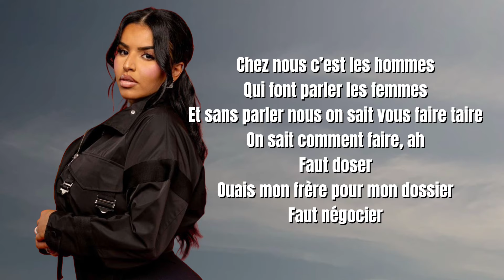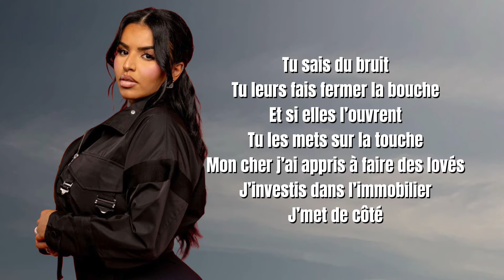Imen ES - Homme capable (Karaoké)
Karaoké de la chanson « Homme capable » d’​⁠​⁠@ImenEsOfficiel !